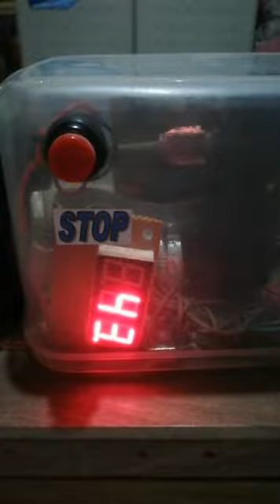[DIY] Automatic Pencil Sharpener with Timer|12V supply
This pencil sharpener was specifically made for offices, home and etc. Advantage of this is you can leave it and work for another.

As soon as we upload new videos, you will receive an invitation to view the video.

👉 If you like wacthing my content do not forget

👉 Please! put your feedback/queries down in the comment section👇
com/yobsmonfort/

Background music arranged by: divine kate